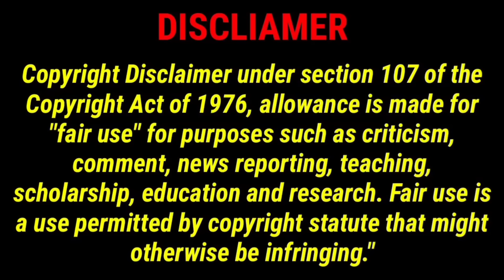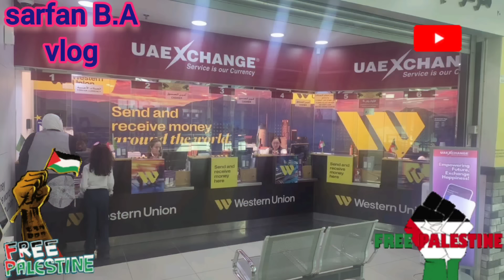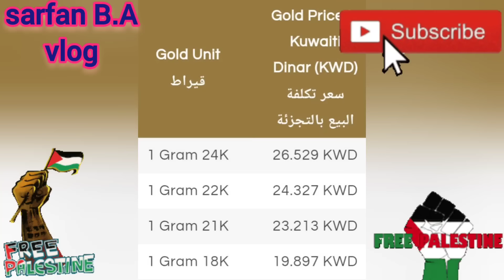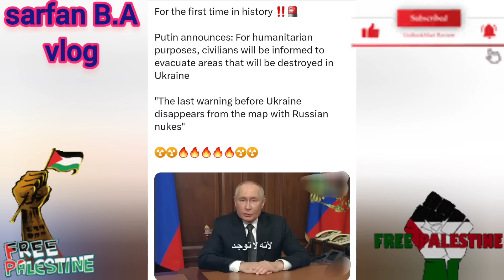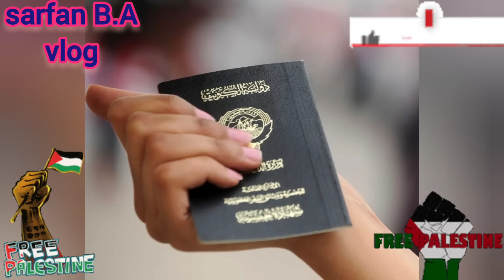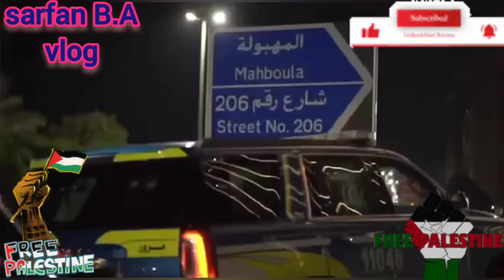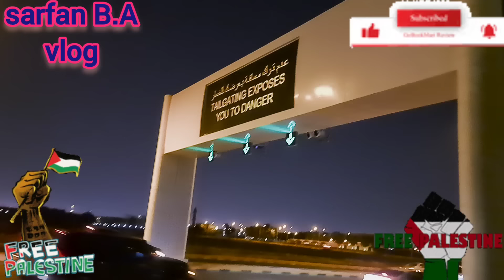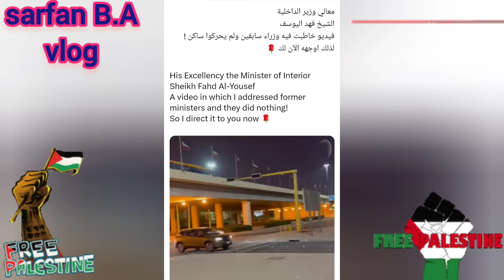🇰🇼☝️🤷இன்றைய வெள்ளிக்கிழமை boy பாட்டில்களுடன்😳